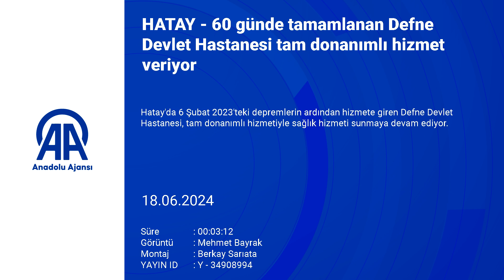60 günde tamamlanan Defne Devlet Hastanesi tam donanımlı hizmet veriyor